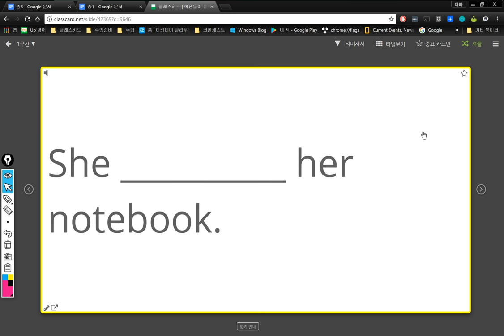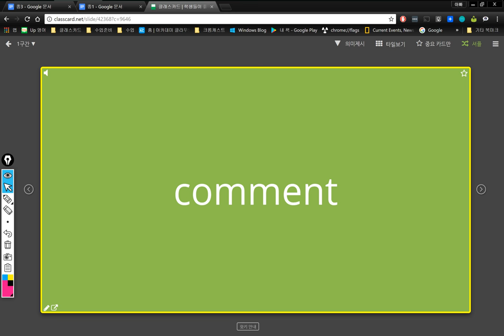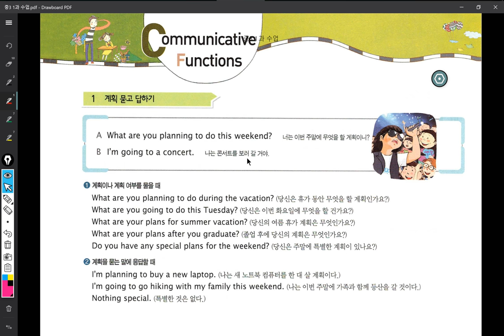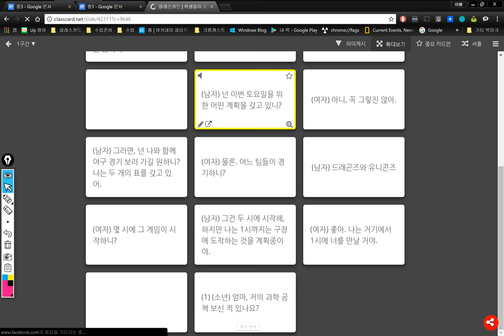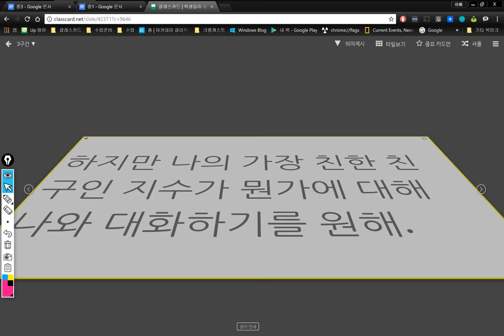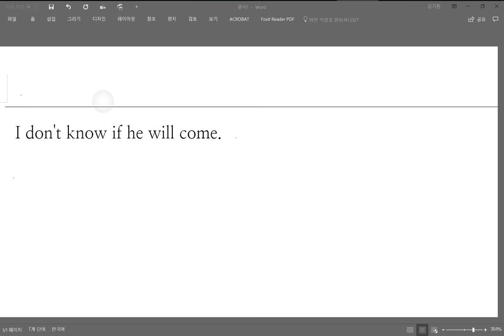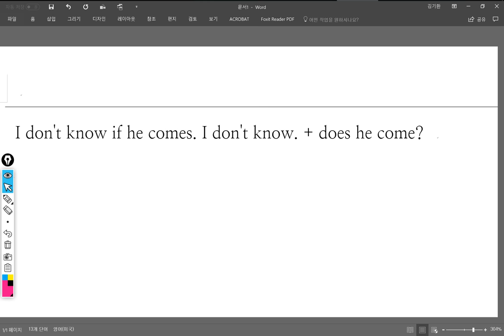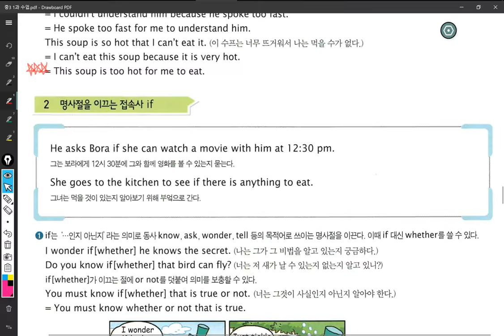중3 2018 03 22